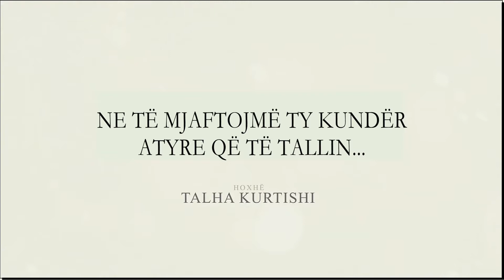HUTBE | Ne të mjaftojmë ty kundër atyre që të tallin... - Hoxhë Dr. Talha Kurtishi